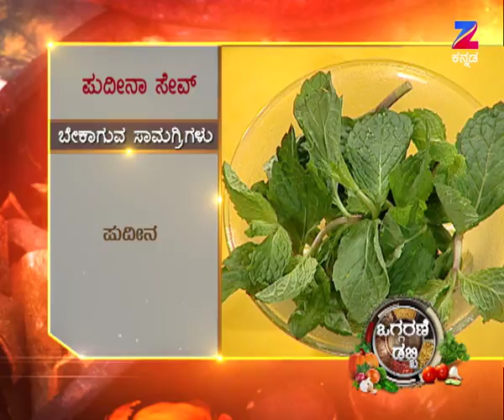Oggarane Dabbi | Kannada Food Recipe | EP 1648 | Aug 11, 2017 | ZeeKannada TV Serial | Full Episode